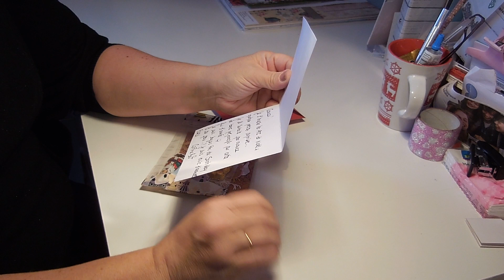courrier : atc de noel recu de Corinne w.